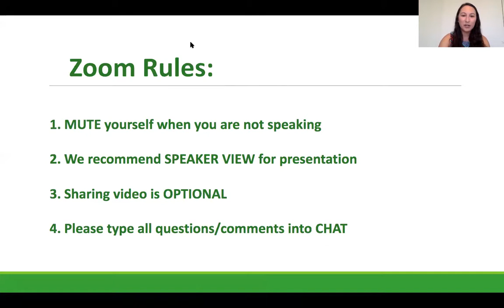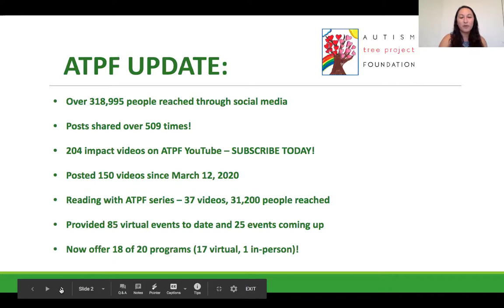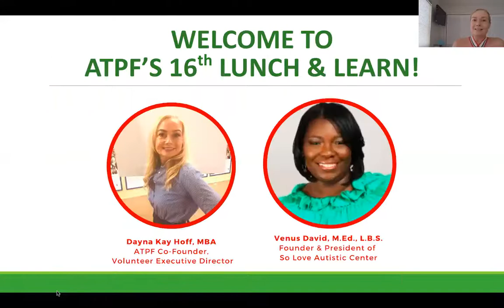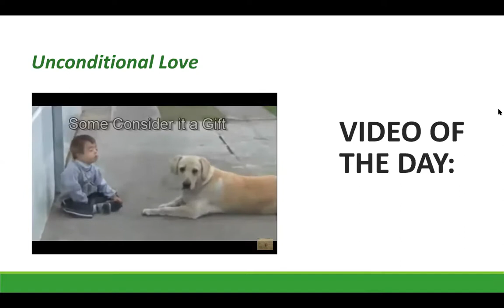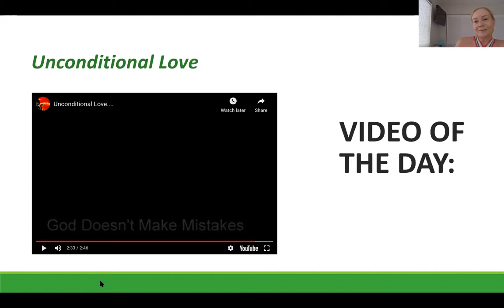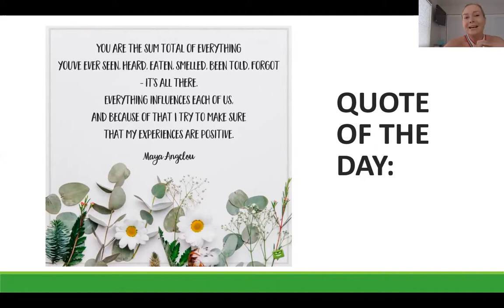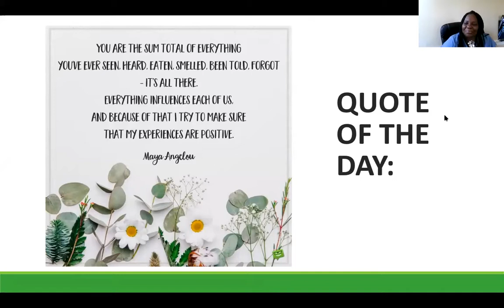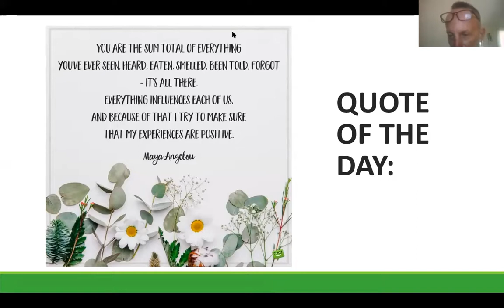Venus David, M.Ed., L.B.S.: Stay-at-home Strategies for Children with Autism during the Pandemic